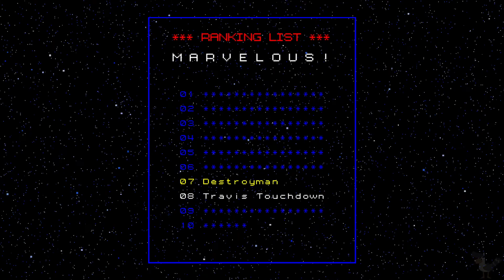No More Heroes (11)- #7 Destroyman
(Switch Version | Mild Difficulty | Pro Controller)

Number 7 is Destroyman, A well built man who likes to pull pranks on others.